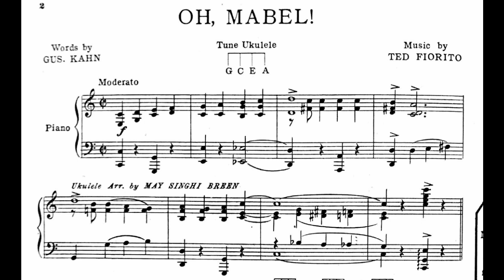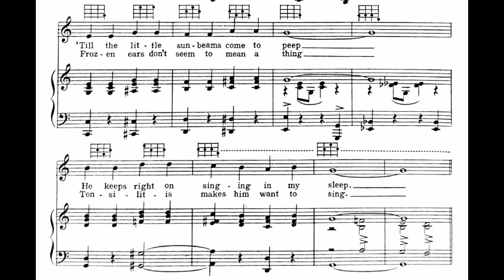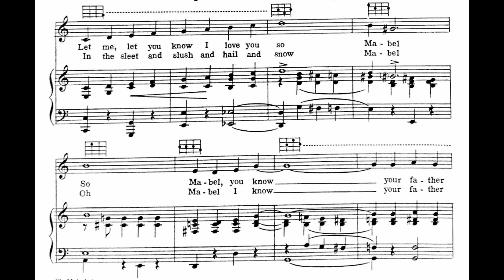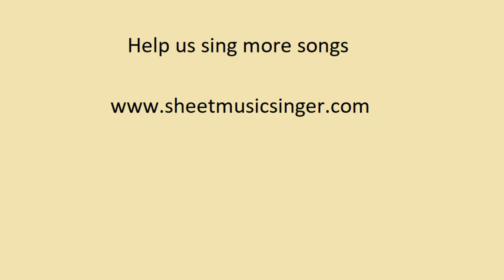Oh Mabel (1924)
Lyrics

1. With the coming of the evening star
Someone with a second-hand guitar
Stands beneath a window close to mine
Bragging how his lonely heart can pine
‘Till the little sunbeams come to peep
He keeps right on singing in my sleep

Chorus
‘Neath your window I am waiting
Oh Mabel, Oh Mabel
Come out and meet me
Let me, let you know I love you so
Mabel, so Mabel, you know
Your father shows me out
And throws me out, but Gee
I never let those little trifles worry me
He’s up against the champion Romeo
Mabel, Oh Mabel, be mine

2. In the summer, in the winter, too
Here’s a bird who thinks it’s time to coo
Tho’ it’s six and seven eights below
He keeps telling her he loves her so
Frozen ears don’t seem to mean a thing
Tonsilitis makes him want to sing

Chorus
In the sleet and slush and hail and snow
Mabel, Oh Mabel, I know
Your father knocks me out
And locks me out but then
You’d better tell him doctor
Here I am again
When he finds I’m the champion Romeo